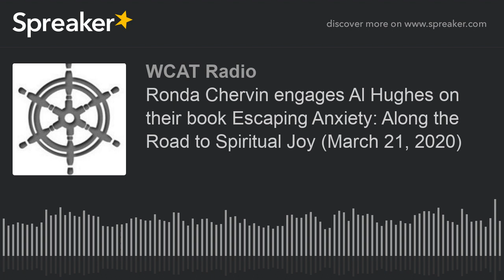Ronda Chervin engages Al Hughes on their book Escaping Anxiety: Along the Road to Spiritual Joy (Mar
In this episode of En Route Books and Media, Ronda Chervin engages Al Hughes on their book Escaping Anxiety: Along the Road to Spiritual Joy (March 21, 2020)